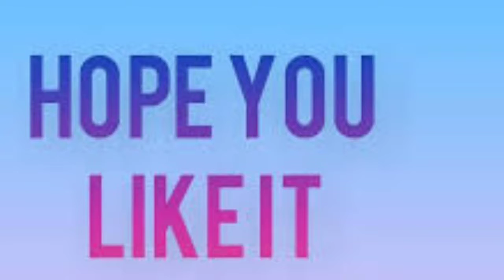What Pakistani Cricketers Talking About MS Dhoni REACTION